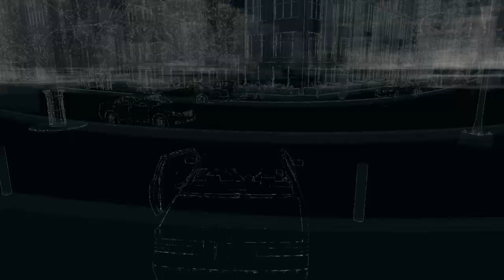Watch Dogs Walkthrough - Part 60 - Fixer Contract (Straight and Narrow)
Publisher: Ubisoft